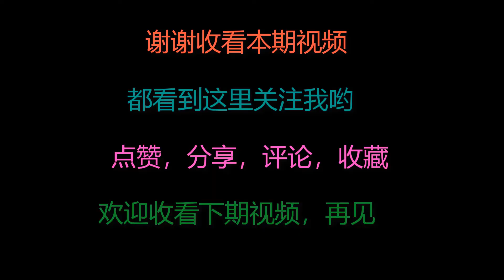炸酱面好吃，炸酱才是关键，农村妈妈用花椒一次做一大盆，太香了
Fried sauce noodles are delicious, but fried sauce is the key. Rural mothers make a big pot of pepper at a time, which is very fragrant炸酱面好吃，炸酱才是关键，农村妈妈用花椒一次做一大盆，太香了